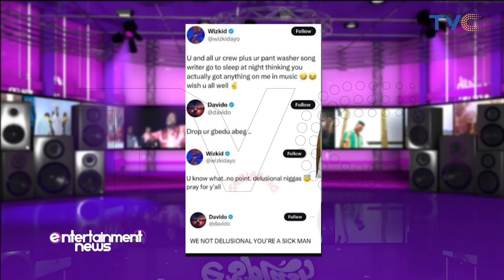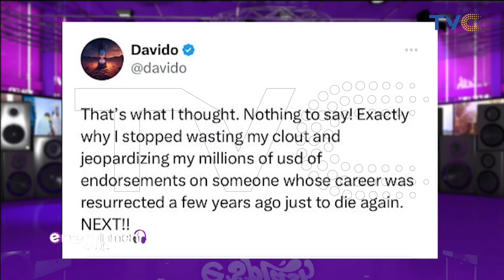Then NO Know Your Gbedu Again - Davido Claps Back At Wizkid As Beef Reaches New Heights.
It all started when Wizkid on Monday uploaded a diss video of Davido in what appeared to be a subtle mock at the 30BG boss.

This post stirred a flurry of reactions from fans of both singers, including spats from other singers like Kizz Daniel and Tekno who went at each other.

Davido, on Monday evening, then took to the X platform to tweet what seemed a subtle dig at the Ojuelegba crooner, stating that his songs are no longer recognised.

“Dem no know ur gbedu [music] again,” he wrote.

Amid Davido’s series of posts, Wizkid wrote: “U know what..no point. delusional niggas pray for y’all”.

Davido then directly quoted the Starboy’s post, labeling him a “sick man” in response to Wizkid’s earlier remark about them being delusional.